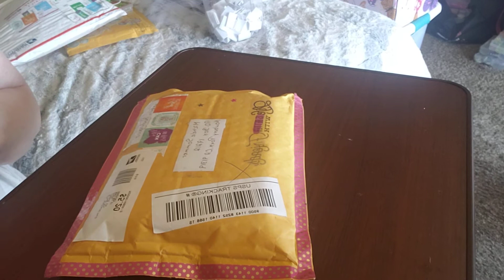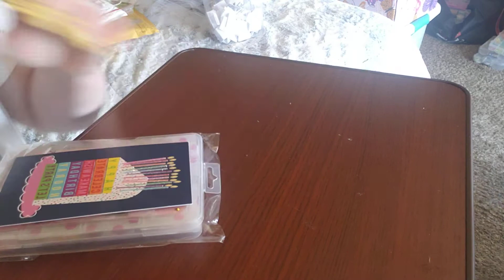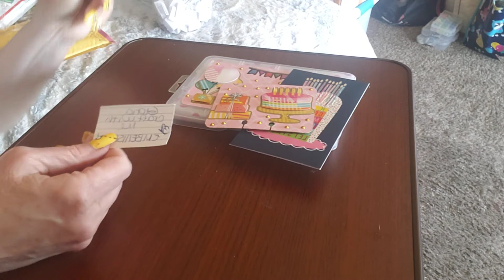Birthday challenge entry # 32 - Craft with me Gloria 🥰🥰❤❤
This video is not intended for anyone under 18.

Birthday challenge entry # 32 from Craft with me Gloria. Beatiful MDC and So sweet Embellishment box! Thank you so very much. I love eveything 😃.

Michele Sommer
Newbury Park, Ca.
91319